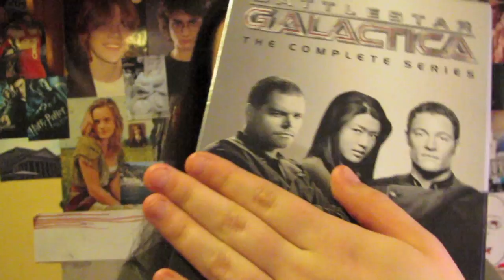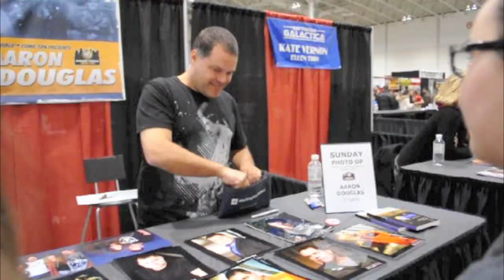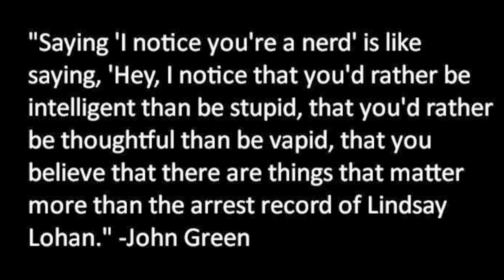Toronto Comic Con '11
So, I recorded this (obviously) quite some time ago but wasn't able to edit and upload until tonight. Also, my part of our VEDA plans completely fell through due to my lack of editing software that works with HD files. Hopefully, Nat won't make me eat the 15 some-odd peeps...

Thanks to BreezyRree for helping me edit and letting me use her laptop :) You can find her at: